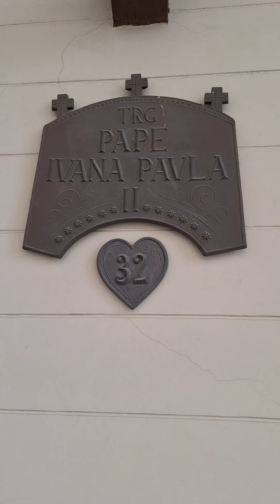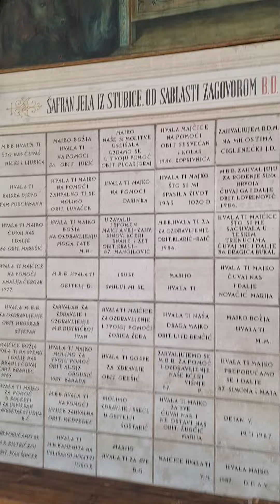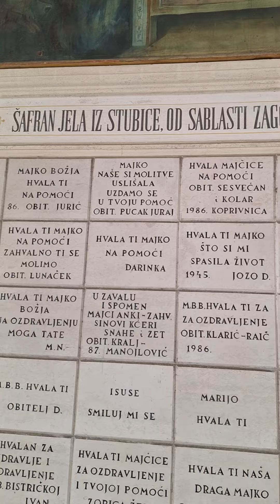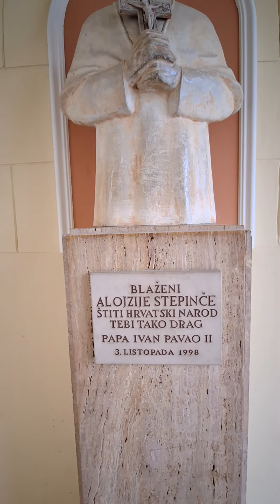MARIJANSKO SVETIŠTE MARIJA BISTRICA